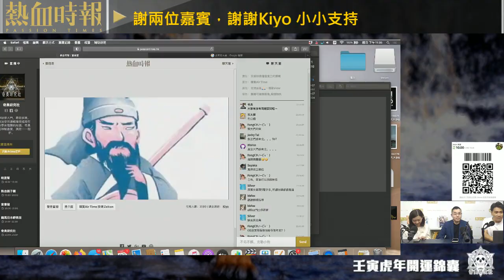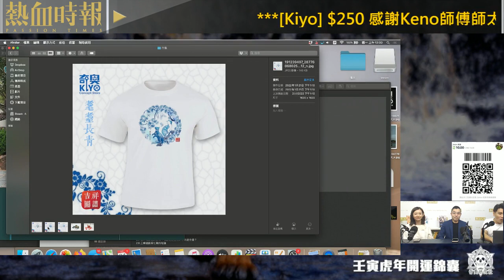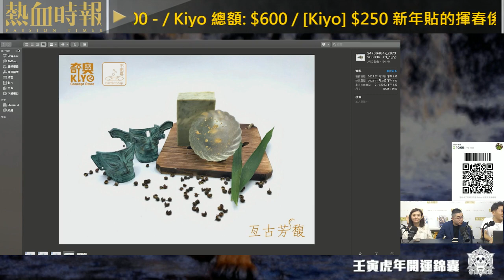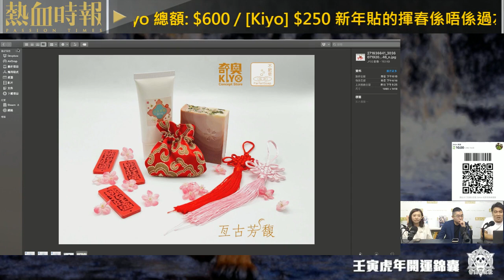【奇奧研究社】第442集：壬寅虎年開運錦囊 Part 3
【奇奧研究社】

第442集：壬寅虎年開運錦囊

主持：Kiyo　嘉賓：林洛紳Keno師傅，Ceci 師太